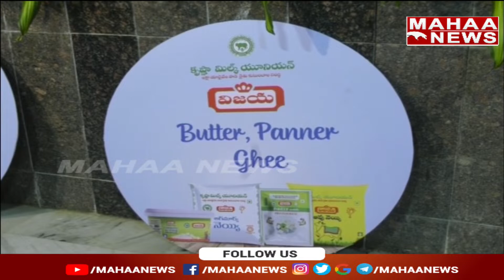జంట నగరాల్లో పాల ఉత్పత్తుల అమ్మకాలను ప్రారంభించిన చిన్న జీయర్ స్వామి | Mahaa News